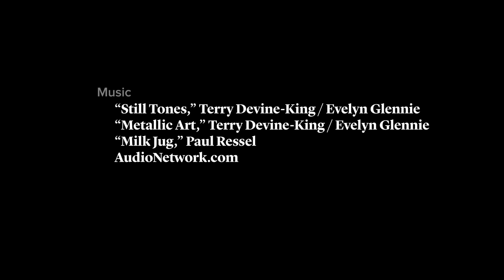David Lynch on Creativity (Where Great Ideas Come From)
In 2008, The Atlantic sat down with the filmmaker David Lynch as he mused about inspiration and how to capture the flow of creativity. Now, we’ve animated his words of advice. “A lot of artists think that suffering is necessary,” he says. “But in reality, any kind of suffering cramps the flow of creativity.”